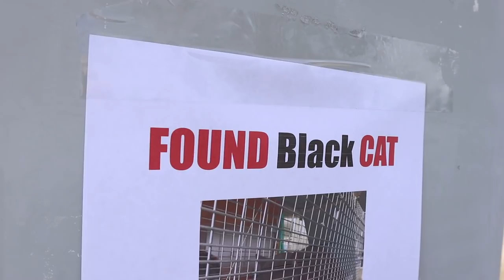WE FOUND A Scary Animal In our Attic!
How long has that animal been in our attic?! Be sure to download Bryan’s Illegal EP!!